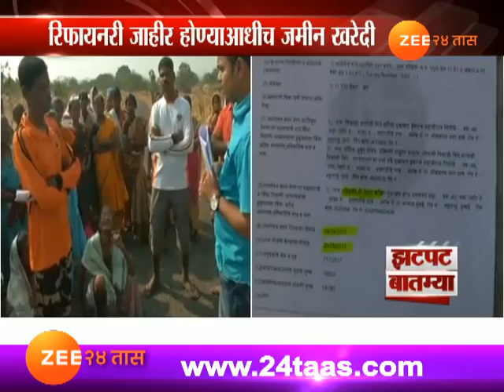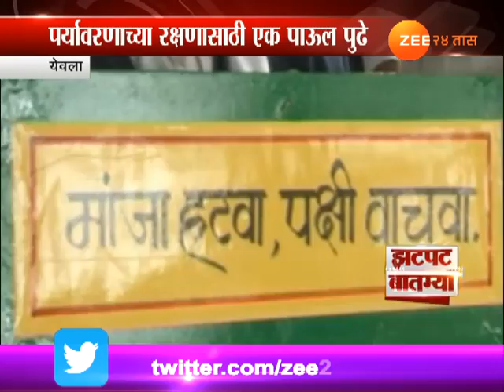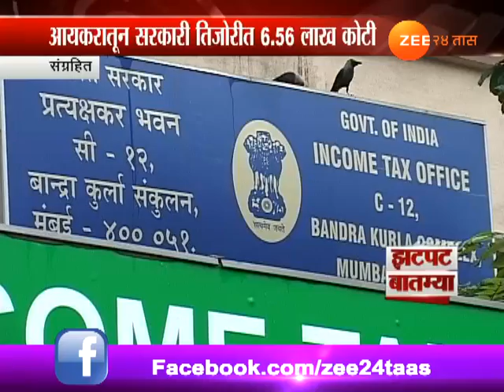झटपट बातम्या । ११ जानेवारी २०१८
Zatpat Batmya 11th Jan 2018